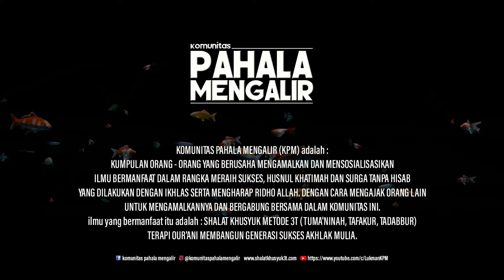KENAPA HARUS STRESS ? | BERKEBUN POHON QUR’ANI TERAPI TAWAKKAL Part1 - Drs H Lukman Hakim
Jika kita
Mengakui bahwa Allah yang Mengatur, yang Mengurus, alam dan diri kita
Meyakini bahwa hanya Allah satu-satunya penolong dalam hidup ini
Meyakini bahwa hanya Allah tempat bersandar, bergantung hidup
Meyakini bahwa hanya Allah memahami yang terbaik untuk kita
Menyerahkan segala permasalahan dan beban hidup kepada Allah
Meyakini bahwa Allah akan menolong kita

Maka kita tidak perlu membiarkan diri kita menjadi Stress karena permasalahan hidup yang kita hadapi.